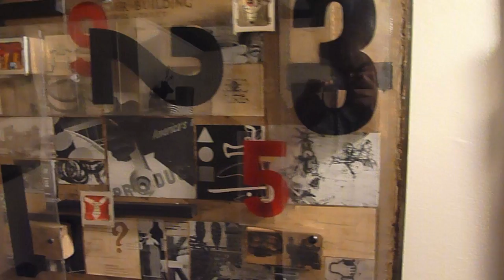Satch at Art Attack 2011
Satch's work at Art Attack 2011, Craig Smith Gallery in the historic Gordon Beach Inn, Union Pier, Michigan